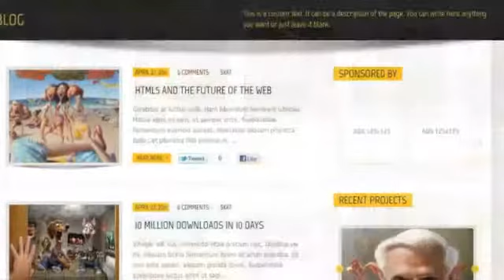Portio - Business/Portfolio WordPress Theme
Portio is a powerful business/corporate/portfolio &#38; blog premium WordPress theme jam-packed with features. Portio has 10 custom widgets, sortable portfolio and featured slider custom post type...